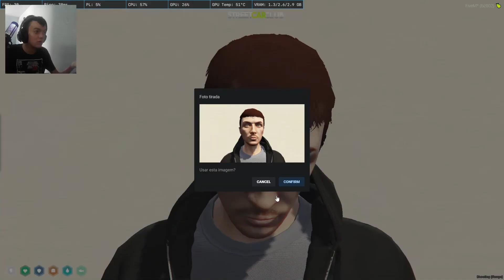Viajei pra conhecer a Street Car Club e já fui andar no DRIFT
Opa galera tudo bem? hoje vim mostrar pra vocês a minha ida a streetcarclub outra cidade de gtarp focado no mundo automotivo!
Espero que gostem dessa também!

Meu PC 🖥:
Processador: Ryzen 3 3200g
Memória RAM: 16GB
Placa mãe: Biostar
Placa de vídeo: GTX 1060 3 GB
Fonte: Thermaltake 600w